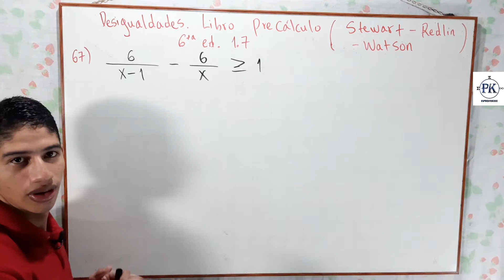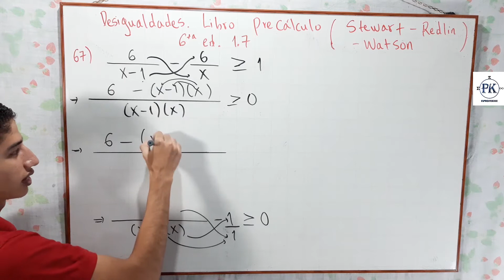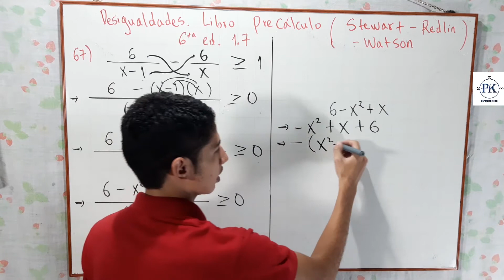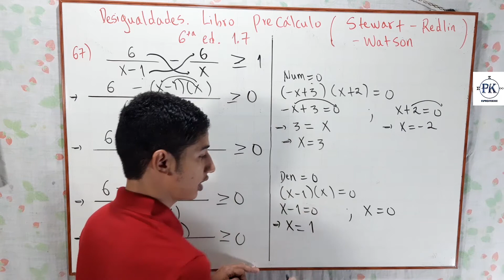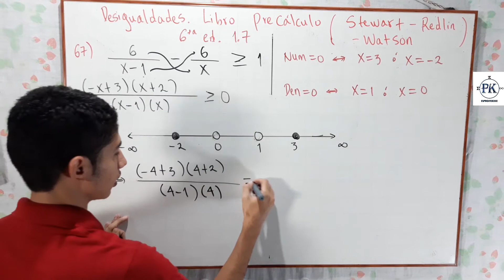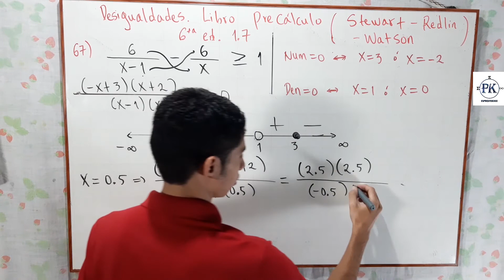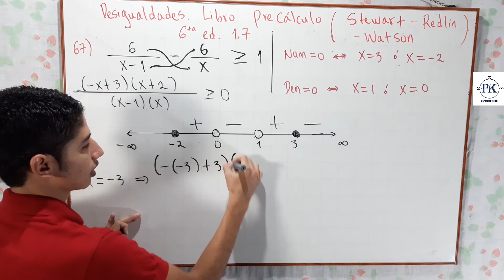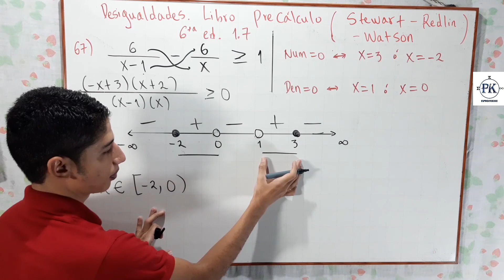SOLUCIONARIO 1.7. EJ: 67. DESIGUALDADES. PRECÁLCULO STEWART, REDLIN Y WATSON. SEXTA EDICIÓN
ElProfeKike resuelve los ejercicios de desigualdades o inecuaciones de la sección (capítulo) 1.7 del libro Precálculo - Matemáticas para el cálculo James Stewart, Lothar Redlin y Saleem Watson (Sexta Edición).

En este video se resuelve el ejercicio número 67 propuesto en la página 80 del libro con enunciado: "Resuelva la desigualdad no lineal. Exprese la solución usando notación de intervalos y grafique el conjunto solución."